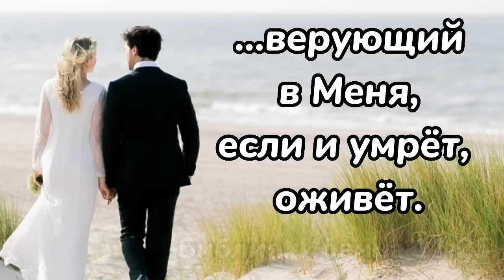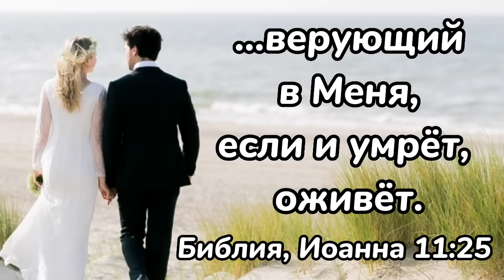ОЧЕНЬ ИНТЕРЕСНЫЙ РАССКАЗ. "Две вечности" | "Христианский рассказ" /РАССКАЗЫ/ "Истории из жизни" life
Автор рассказа -  Светлана Тимохина
Читает : Татьяна Куприянова!